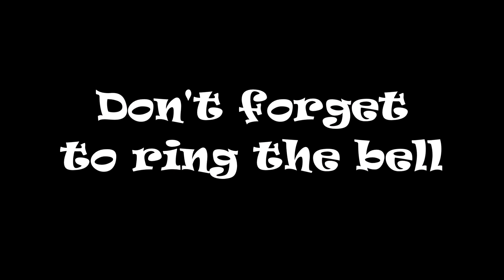CSX 3227 NB Manifest St Stephen SC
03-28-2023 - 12:50 hrs - Today’s Catch: CSX 3227 ES44AH GE, CSX 3321 ES44AH GE, DPU, St. Stephen, S.C. NB Manifest. Happy railfanning everyone!